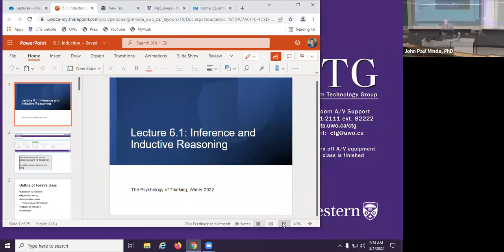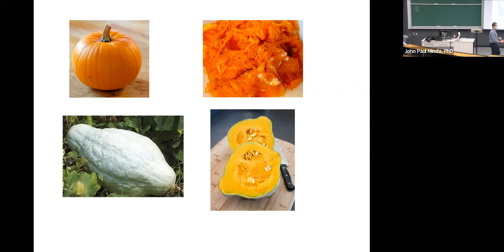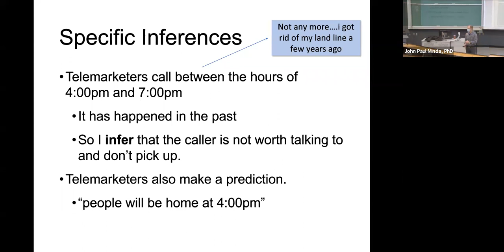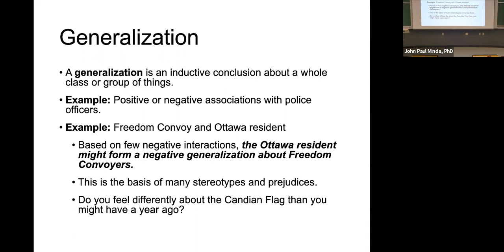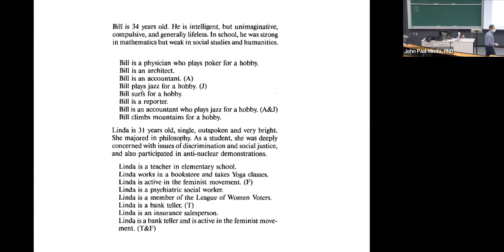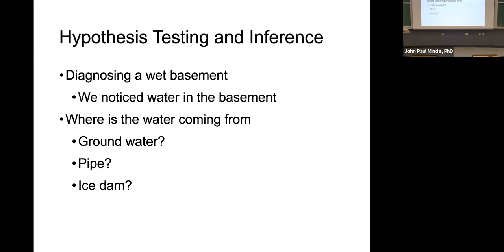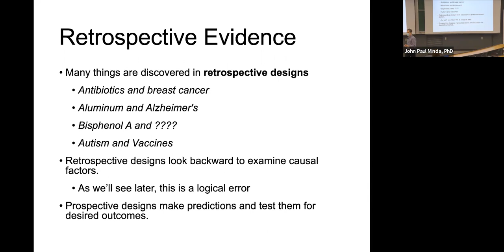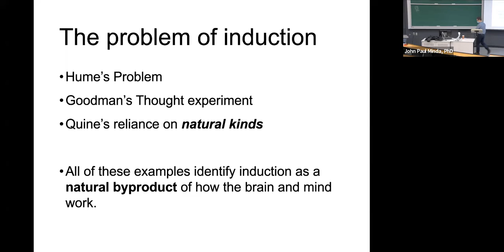Psychol 3130B 6.1: Induction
This is part 1 of the lecture on Inductive Reasoning for Dr. Minda's Psychology of Thinking course at Western University.

Winter term 2022